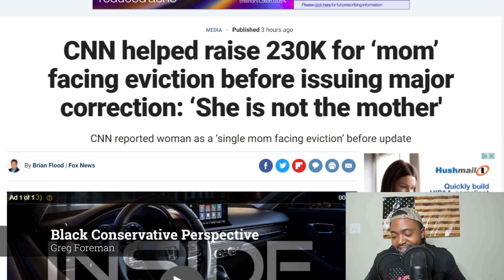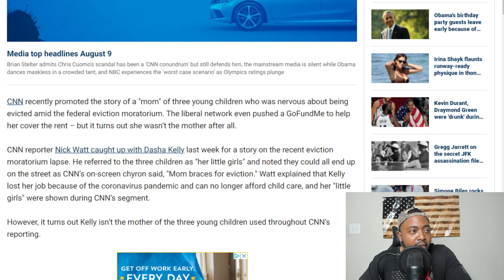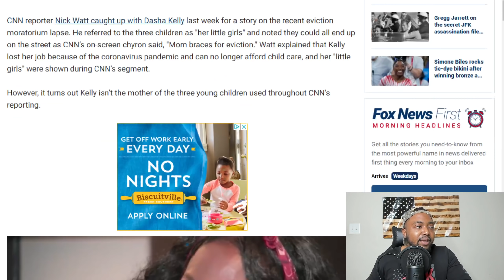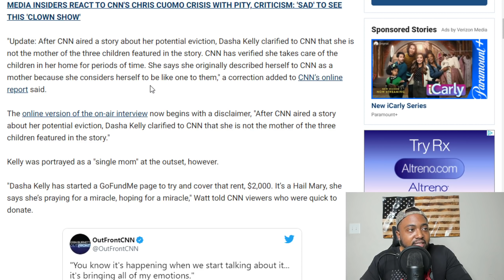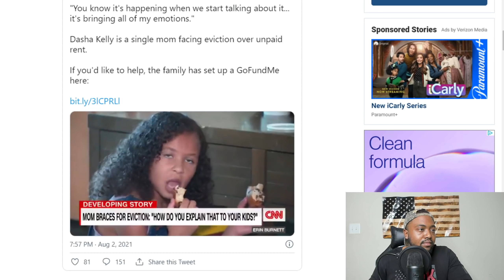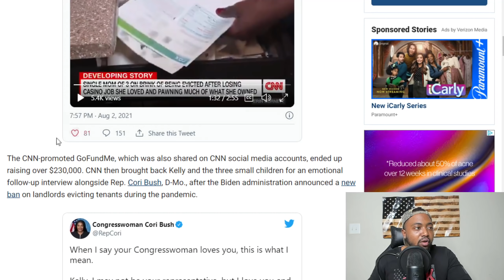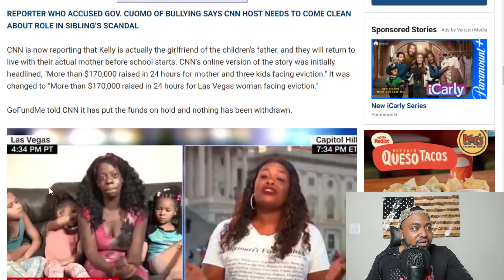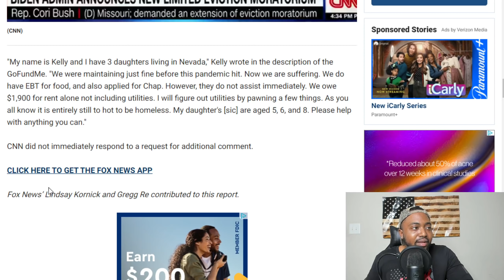CNN Raises 230K For SCAM 'Single Mother' With 3 Girls Facing Eviction Who Borrowed Boyfriends Kids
CNN recently promoted the story of a "mom" of three young children who was nervous about being evicted amid the federal eviction moratorium.

CNN reporter Nick Watt caught up with Dasha Kelly last week for a story on the recent eviction moratorium lapse. He referred to the three children as "her little girls" and noted they could all end up on the street as CNN’s on-screen chyron said, "Mom braces for eviction." Watt explained that Kelly lost her job because of the pandemic and can no longer afford child care, and her "little girls" were shown during CNN’s segment.